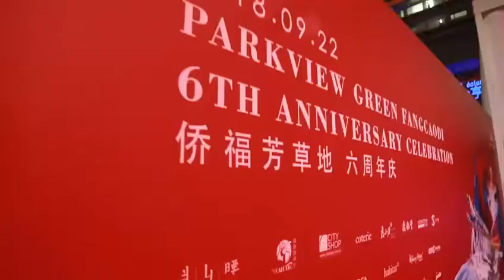Valérie Lacaze Choreographies : 6th anniversary of the ParkView Green in Beijing-China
So honoured to present three of my choreographies in this amazing show in Beijing-China !
Valérie Lacaze - Choreographer